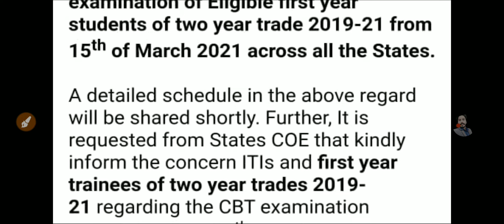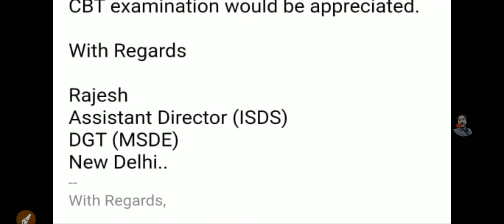ITI exam date announced |ITI EXAM DATE DECLARED |ITI ONLINE CBT EXAM